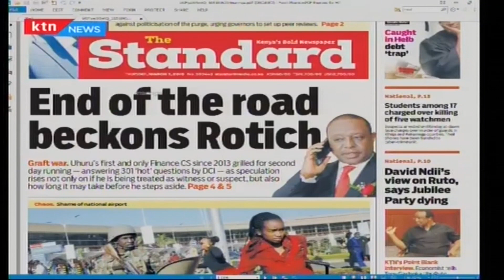End of the road beckons CS Rotich | Press Review